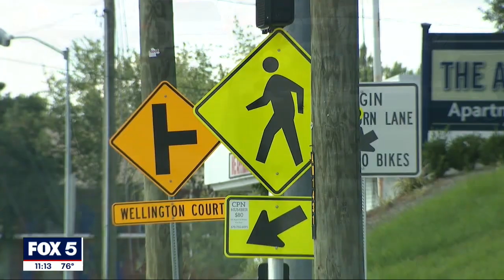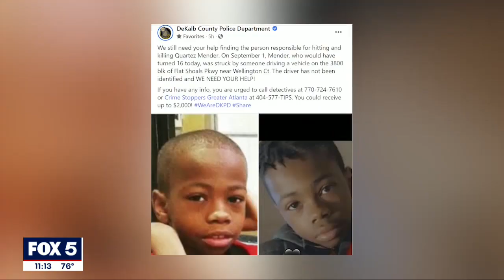On teen's 16th birthday, police continue search for leads in his hit-and-run death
A teen who lost his life in a hit and run would have turned 16 on Monday. DeKalb County police are still searching for the driver responsible for the deadly crash and are now offering a cash reward.

Quartez Mender's mother said she was grappling with the idea of planning her son's funeral and not his 16th birthday party. His loved ones and police are using his birthday as an opportunity to ask for the public's help finding his killer.